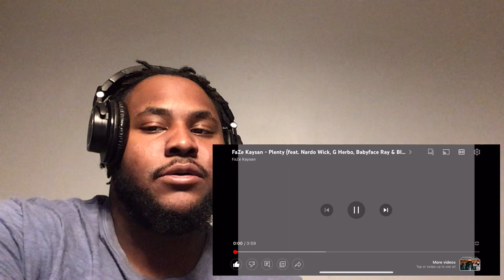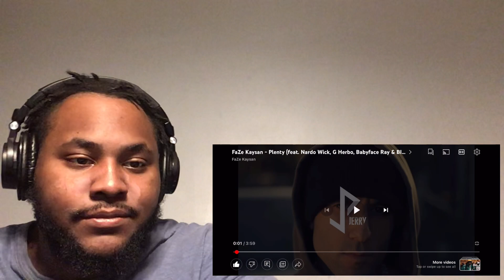SJB Reacts To Faze Kaysan - Plenty (ft Nardo Wick, G Herbo, Babyface Ray & Big 30) (Official Video)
Faze Kaysan Social Media Information